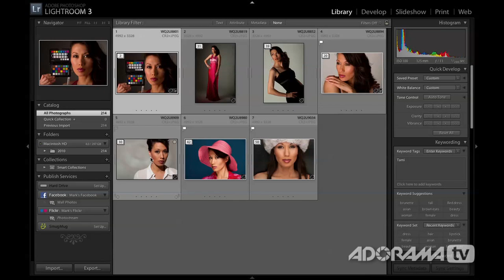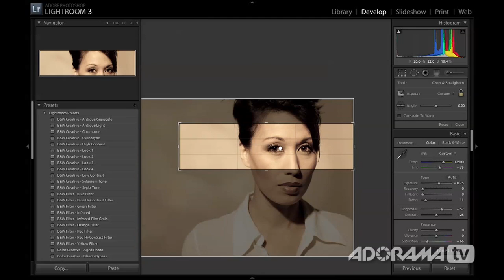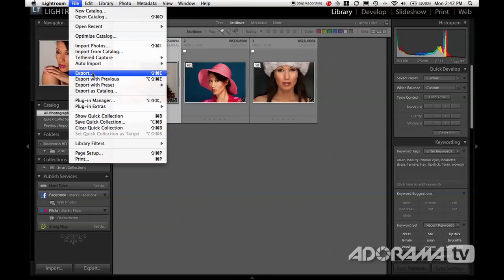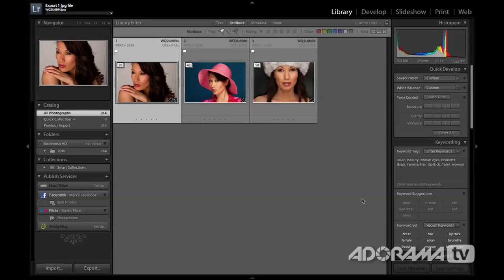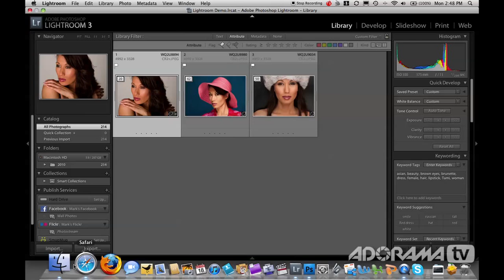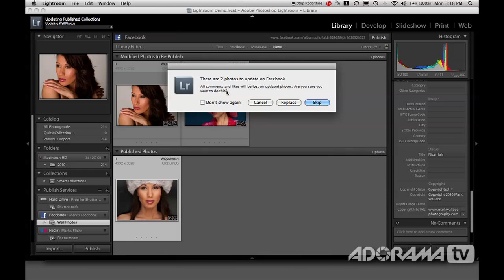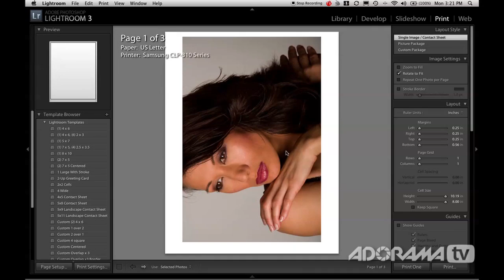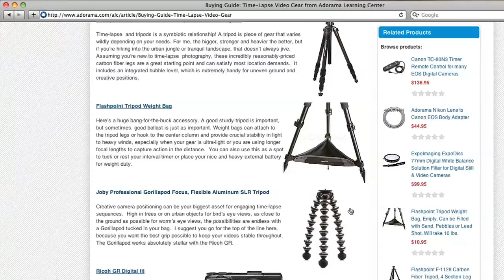Digital Photography 1 on 1: Episode 38: Post Production Workflow Part 2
This week is the second episode in a two-part series about post production workflow. In this episode, Mark will explain how to get images from the computer into some sites on the web or getting them ready for print in Adobe Photoshop Lightroom.